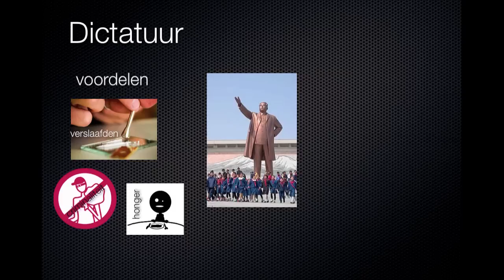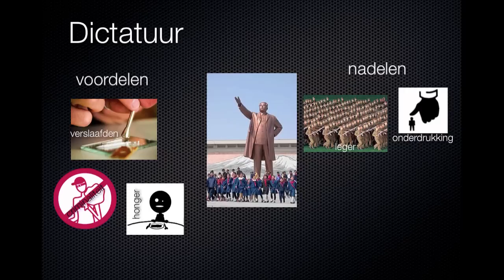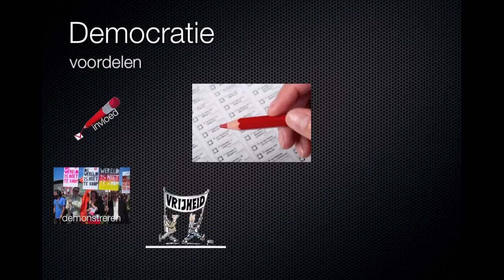H3 §2 Dictatuur of democratie?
De uitleg bij Maatschappijleer 1, Hoofdstuk 3: Macht